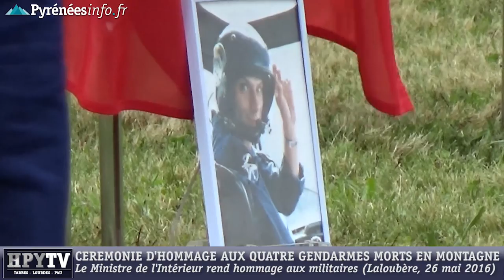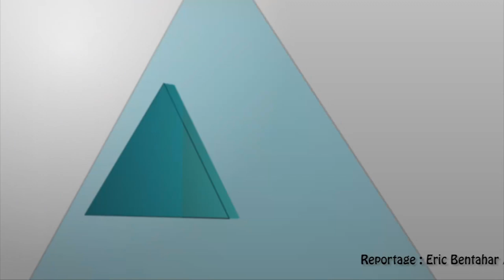[HAUTES PYRENEES] Hommage aux 4 gendarmes tués (26 mai 2016)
Jean-Christophe Royer, Dominique Jamet, Christophe Cavailles et Lionel Loussalez-Artets sont morts lors de l'accident d'hélicoptère au-dessus de Cauterets le vendredi 20 mai 2016. Le Ministre de l'Intérieur, Bernard Cazeneuve, était présent à Tarbes, ce 26 mai 2016, pour rendre un dernier hommage aux quatre gendarmes des Hautes-Pyrénées.
Production : Pyrénéesinfo.fr - HPyTv Tarbes